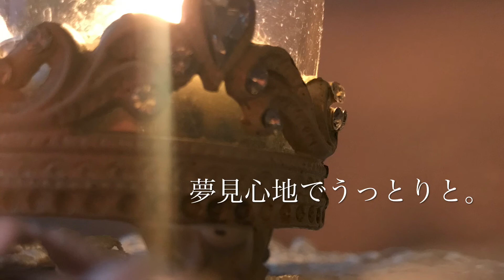『空蝉』/詩集「夢の先駆け」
◇詩集　夢の先駆け
◇第三篇　『空蝉』

芸術のささやかな安らぎを。